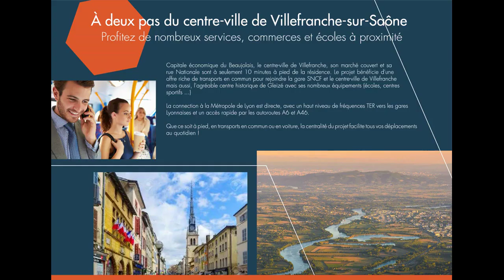Appartements à prix très intéressant à 30 mn du coeur de Lyon, à GLEIZE (69400).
réf. ID825 - A vendre appartements à prix très intéressant à 30 mn du coeur de Lyon, à GLEIZE (69400).

Les + :
- Proche de l'hyper centre commerçant
- Proche du TER pour Lyon Part Dieu en 30'
- Les loggias véritables pièces à vivre

DIRECT PROMOTEUR.
- Dossier complet sur demande.